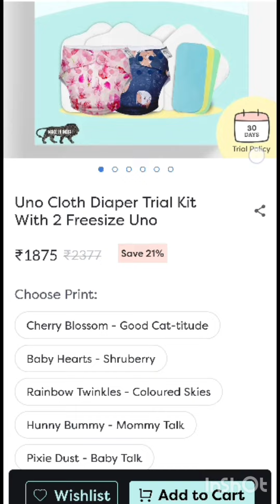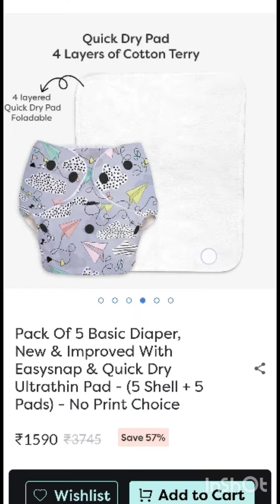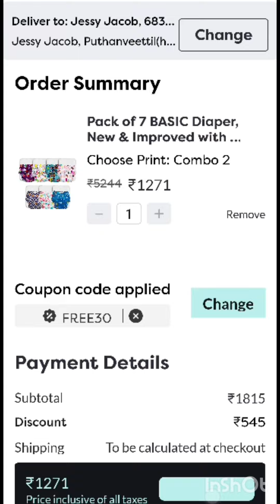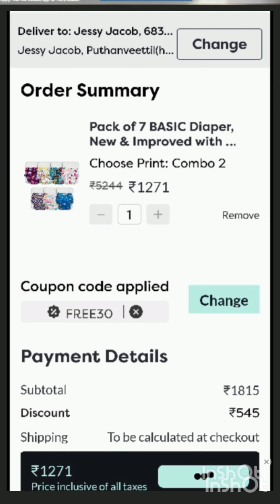Super Bottom ഏറ്റവും പുതിയ ഓഫർ/ ഇപ്പോൾ വാങ്ങിയ ഇരട്ടി വാങ്ങാം 70ശതമാനം വിലക്കുറവ്